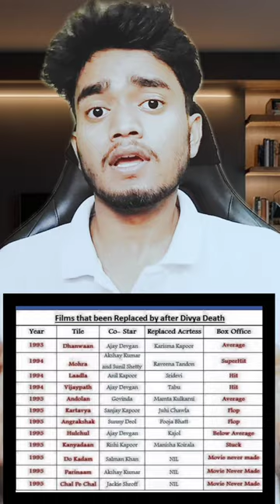Kamal Sadanah on Divya Bharti Death Mystery 😱